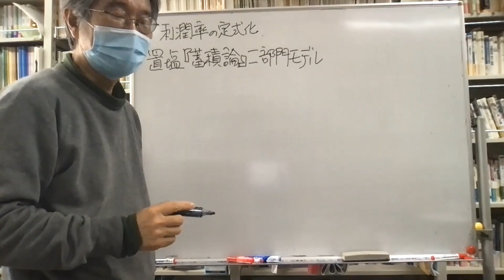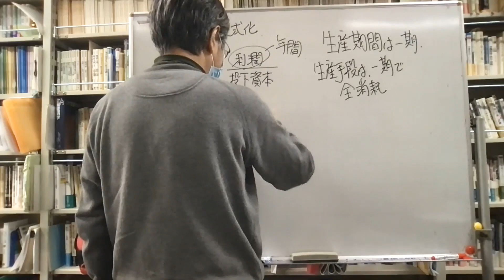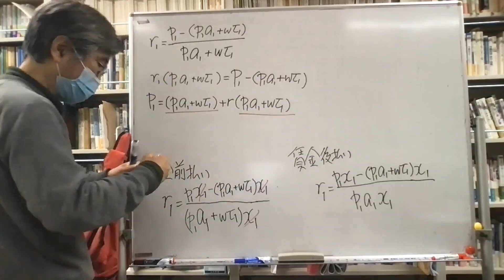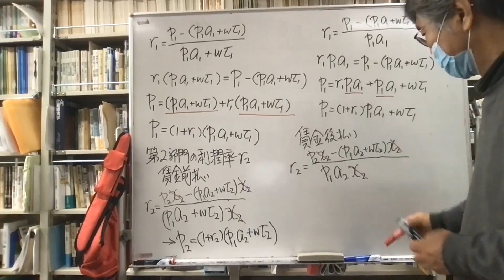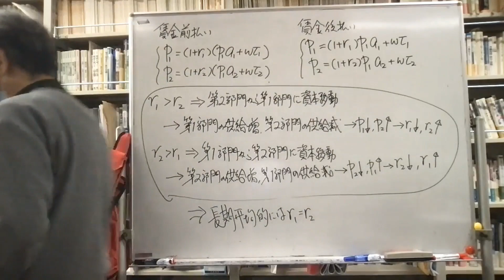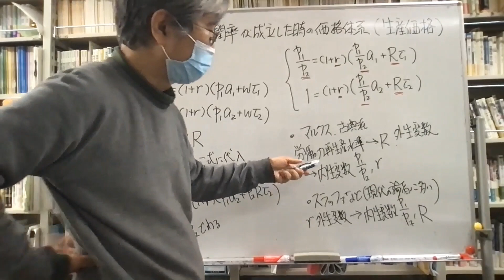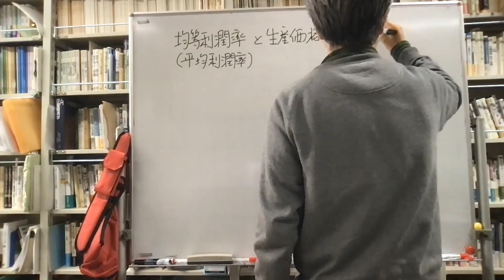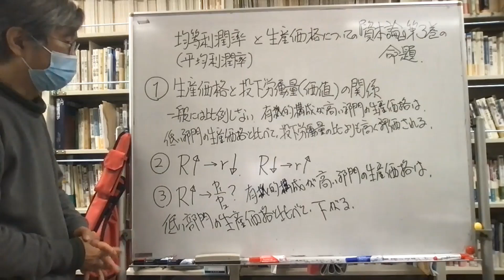続・数理マルクス経済学講座第３回「均等利潤率と生産価格の定式化」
数理マルクス経済学講座の続編シリーズの第３回です。これは、2023年度春学期に、松尾匡が、立命館大学や京都大学の大学院で行った講義を収録・編集したものです。編集は、立命館大学での、この講義の受講生が行っています。
第２回は、マルクスが『資本論』第３巻で述べた、全部門で均等になる利潤率と、そのもとで成立する価格体系である「生産価格」を、数学的に定式化するとどうなるかを説明します。

00:00 置塩『蓄積論』二部門モデルにおける利潤率の定式化
18:42 利潤率の均等化作用
21:40 均等利潤率・生産価格体系（賃金前払いのケース）
28:28 均等利潤率・生産価格体系（賃金後払いのケース）
32:24 均等利潤率と生産価格についての『資本論』第３巻の三つの命題